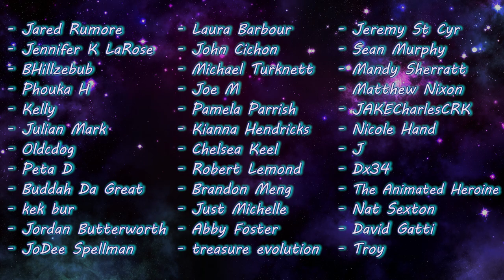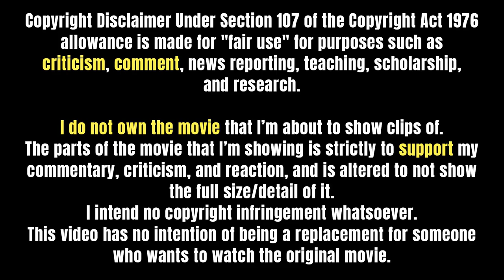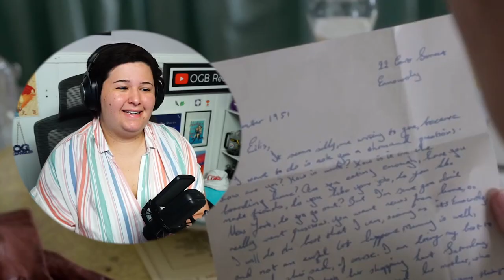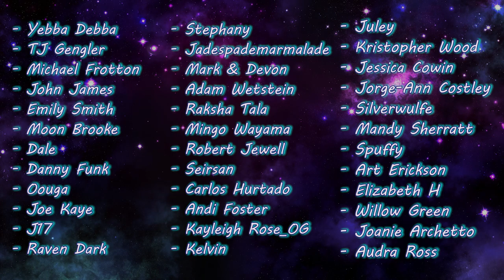BROOKLYN (2015) Movie Reaction! | FIRST TIME WATCHING!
Wow wow wow. This was absolutely one of the best movies I've seen in quite a while. I loved everything about this film from the score to the acting to the story, it was just so nice in every way I can think of. Such a lovely story portrayed so well, and I just get such good feelings thinking about this film now. Please watch if you never have, I can't give it enough praise. Enjoy!

This is a request from _carlosincharge!

0:00 Intro
1:19 Reaction
34:30 Discussion/Outro

✧ Editor ► Me

- Ian Forbes
- Kathy Ice
- Mrvideotape
- Ryan
- Lorni23***
- _Carlosincharge**
- Ricky Temple*
- Clay W*
- Megan Brotherton*
- Matt O'Keefe*
- ThePeakyArrow*
- Red Dwarf*
- Gary Davidson*
- Maria Torres*
- Tara M. Wilcoxon*
- Daniel Suchanek*
- Yebba Debba
- TJ Gengler
- Michael Frotton
- John James
- Emily Smith
- Moon Brooke
- Dale
- Danny Funk
- Oouga
- Joe Kaye
- J17
- Raven Dark
- Stephany
- Jadespademarmalade
- Mark & Devon
- Adam Wetstein
- Raksha Tala
- Mingo Wayama
- Robert Jewell
- Seirsan
- Carlos Hurtado
- Andi Foster
- Kayleigh Rose_OG
- Kelvin
- Juley
- Kristopher Wood
- Jessica Cowin
- Jorge-Ann Costley
- Silverwulfe
- Mandy Sherratt
- Spuffy
- Art Erickson
- Elizabeth H
- Willow Green
- Joanie Archetto
- Audra Ross
- Jared Rumore
- Jennifer K LaRose
- BHillzebub
- Phouka H
- Kelly
- Julian Mark
- Oldcdog
- Peta D
- Buddah Da Great
- kek bur
- Jordan Butterworth
- JoDee Spellman
- Laura Barbour
- John Cichon
- Michael Turknett
- Joe M
- Pamela Parrish
- Kianna Hendricks
- Chelsea Keel
- Robert Lemond
- Brandon Meng
- Just Michelle
- Abby Foster
- treasure evolution
- Jeremy St Cyr
- Sean Murphy
- Mandy Sherratt
- Matthew Nixon
- JAKECharlesCRK
- Nicole Hand
- J
- Dx34
- The Animated Heroine
- Nat Sexton
- David Gatti
- Troy
- Robin Ess
- You're Mr Lebowski
- RegalLatin2303
- Felix S
- Ronja Greger
- Biff McKeldin
- Erika R
- aXd
- Oscar Karlsson
- Melanie Sinclair
- Prasanth
- Vara Haneesh
- Goro Majima
- Brook Snyder